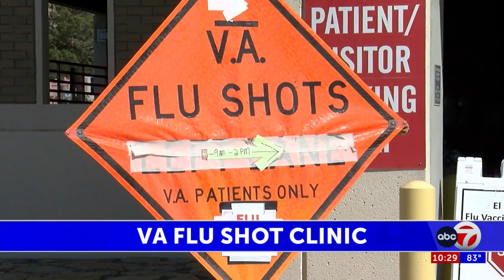El Paso VA Launches Flu Vaccine Drive to Safeguard Veterans' Health